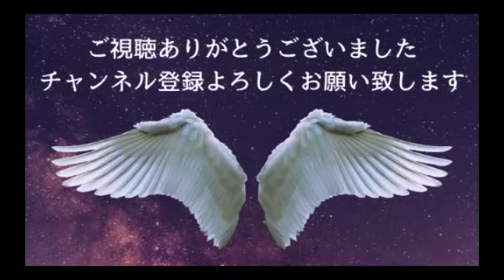【失われつつある日本語?!】自分で自分を整える方法として、ひとつの提案です。ヰとヱが体のどの部分に響くでしょうか？お試しください！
いらっしゃいませ！音のれすとらんのメロディーシェフ、ただのなおみです。きのう（4月22日）のコミュニティに、ヰとヱの情報をあげさせていただき…まだ、ご覧になられていない方は、音のれすとらんのコミュニティ欄を覗いてみてください。

そして今朝、あ〜これいいかも〜と、お料理しながらずっと、唄っていました（笑）口を横に開ききる発音は、あいうえおの中には、ないかなと。ほとんど、前に発する音なんじゃないかなと…言葉で説明するのは難しいですが…

そして、喉も広がります。胸も開きます！ですから、ショックなことがあったとしても、立ち直りが早くなったり、落ち込まなくなると思います。

体全体に回しながら発声すると、汗が出てきます。お試しくださいませ。
また、このように、自分を自分で整えるレッスンなど、企画してみようかなと思っております。

サムネイルの写真は、25年くらい前のメロディーシェフでした（笑）
ハワイのオアフ島にある、ラニカイビーチです。

声の面白さを楽しみながら、ご自分がこの地球に何をしにきたのか
思い出すきっかけになったらすごく嬉しいです。
自分軸で楽しみましょ〜う♪

イプ＆声　ただのなおみ

音のれすとらんチャンネルを見つけていただき
誠にありがとうございます。よかったらあなたのお氣に入りの
チャンネルの仲間入りにしていただけましたら嬉しいです。

ただのなおみプロフィール

音のれすとらんHP
日替わりでメロディーシェフのつぶやきを、日々更新中！
楽器の詳しい説明など記載しております。

音のれすとらんのお店やさん webショップ
テンソルリングや手作り品などご紹介しております